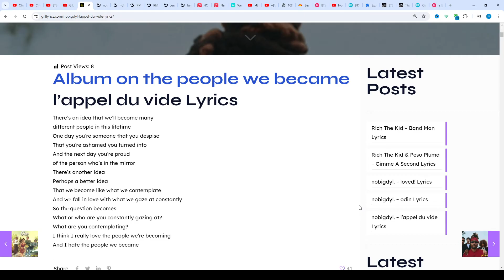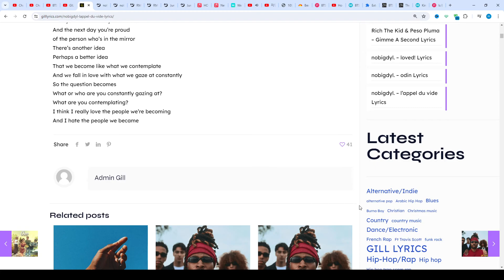​nobigdyl. – ​​l’appel du vide Lyrics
Album on the people we became​​
l’appel du vide Lyrics
There’s an idea that we’ll become many
different people in this lifetime
One day you’re someone that you despise
That you’re ashamed you turned into
And the next day you’re proud
of the person who’s in the mirror
There’s another idea
Perhaps a better idea
That we become like what we contemplate
And wе fall in love with what we gaze at constantly
So thе question becomes
What or who are you constantly gazing at?
What are you contemplating?
I think I really love the people we’re becoming
And I hate the people we became